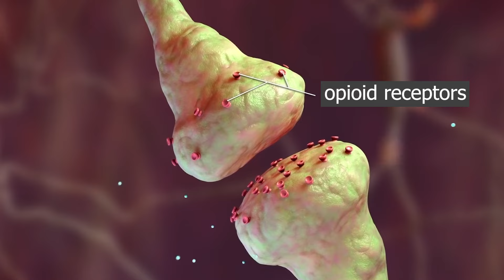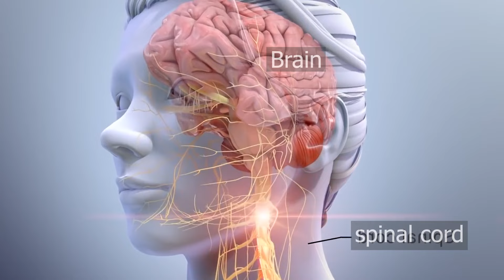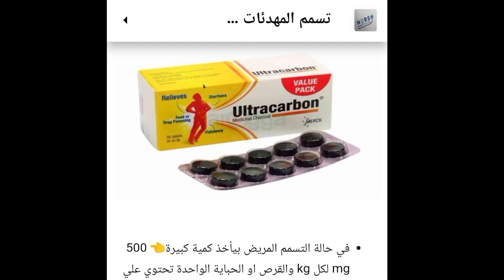شاهد ازاي المخدرات بتأثر علي الجهاز العصبي _ How do drugs affect the nervous system